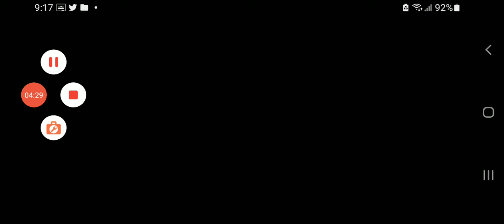I Almost Beat Nock Em! (Geometry Dash Subzero)